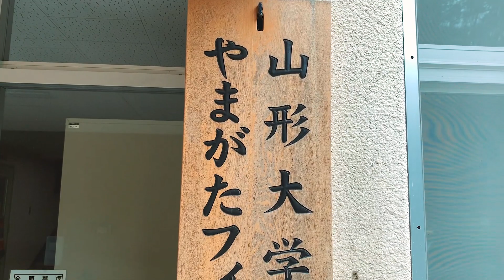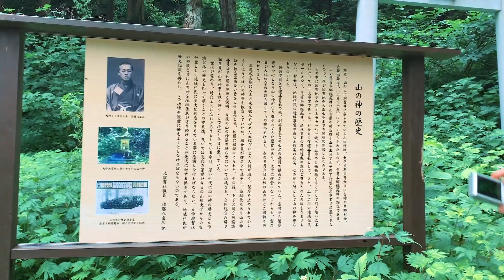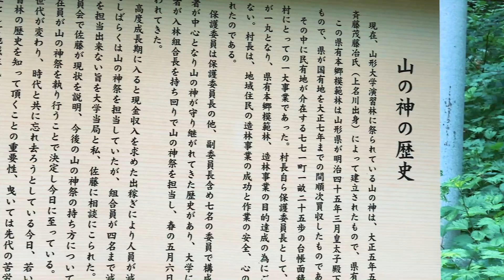PPI Yamagata: Yamagata University Forest (Hutan Universitas Yamagata)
Dokumentasi jelajah hutan penelitian Yamagata University, Jepang